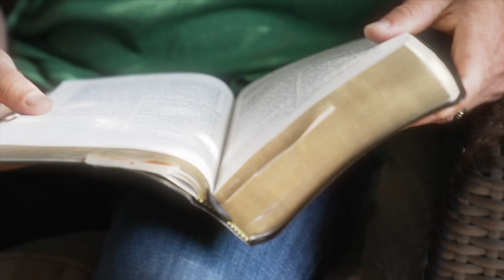"The thought of [God's] love just brings tears to my eyes." God gives Peace to Angry Man's Heart.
Laying with his dying son, Darin Hamm had a vision of Jesus. He surrendered his life to Christ totally changing his angry ways.